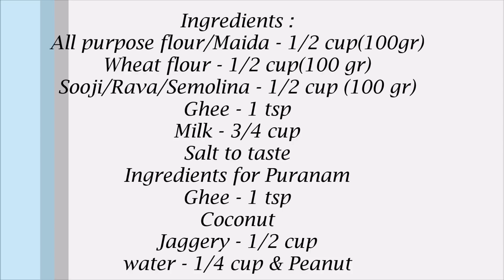Fried Modak Recipe in Tamil/Fried Mothagam/Crispy Fried Kozhukattai/Puranam Kolukattai Recipe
Fried Modak Recipe in Tamil/Fried Mothagam/Crispy Fried Kozhukattai Recipe/ How to make Fried Modak Recipe/Sweet Coconut Dumpling/Sweet Kozhukattai Recipe/Puranam Kolukattai Recipe/Modhagam Recipe/Pooranam Kozhukattai Recipe/Evening Snacks Recipe in Tamil
Ingredients :
Rava/Semolina - 1/2 cup
Ingredients for Puranam :
Ghee - 1 tsp
Coconut
Cardamom - a pinch
Peanut - a handful

Kozhukattai/Puranam Kolukattai Recipe/Modhagam Recipe/Pooranam Kozhukattai Recipe/